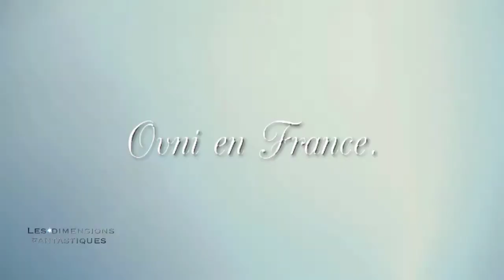Ovni en France